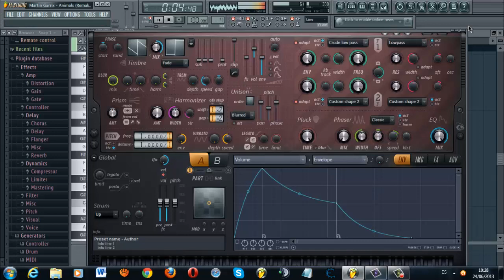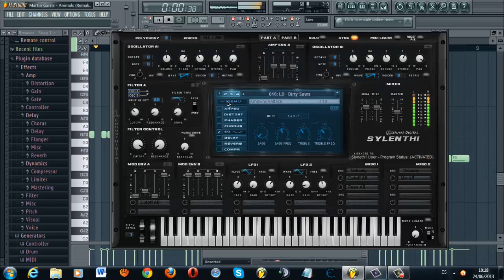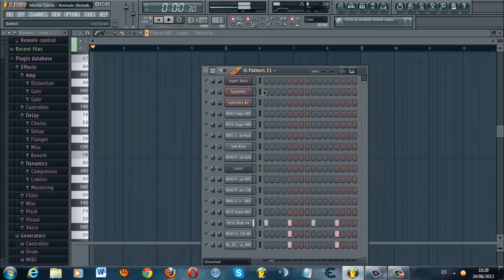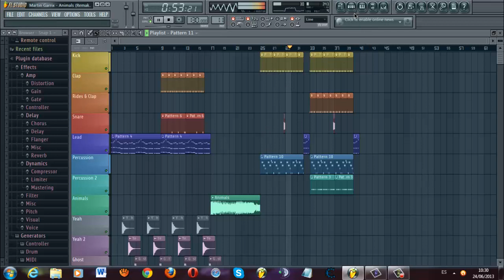Martin Garrix - Animals (Jorge Gomez Remake)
If You Want the FLP :
THEN COMMENT I WILL SEND YOU THE FLP.

Jorge Gomez WEBSITE

EXTRA TAGS / IGNORE BELOW

Chris Brown, Ludacris, Lil Wayne and Kanye Mr. Carter Feat. Jay-Z A Milli Got Money Feat. T-Pain Comfortable Feat. Babyface Dr. Carter Phone Home Tie My Hands Feat. Robin Thicke Mrs. Officer Feat. 2pac tupac shakur 50 cent biggi diddy dmx Timbaland xzibit nelly eminem slim shady akon mario kanye west Lil Mama featuring Chris Brown T-Pain;Lil T-Pain Shawty Get Loose Rap Music Video Lil Mama g-slide gslide tour bus Lip Gloss hip machinima animation game rap soulja boy crank that huey kanye ciara 50cent rihanna Lil Mama Lip Gloss hiphop hip hop dance rap soulja boy crank that huey kanye fergie ciara 50cent rihanna beyonce Urban Music News Pop Rihanna Lil Mama Jay-Z Ne-Yo Good Girl Gone Bad l mama chris brown tpain t-pain shawty shorty get loose low flo rida michael jackson Ludacris ft Young Jeezy - Grew Up A Screw Up Ludacris ft Young Jeezy - Grew Up A Screw Up (Chopped and Screwed) ludacris young jeezy grew screw sinxation chellorose Ludacris Feat Young Jeezy Ludacris Ft. Young Jeezy - Grew Up A Screw Up. Uncensored.a music video remastered by me grew up a screw up hope you enjoy ludacris youngjeezy grewupascarewup grew young jeezy luda Video rick ross slip slide def jam boss tpain trilla march 11thRick Ross The Boss Hip Hop IDJ/Slip "JR" Rotem [Producer] Diane Martel [Video Director] Coleen Haynes Producer] Shelli Jury Music video by Rick Ross The Boss with Jonathan "JR" Rotem [Producer], Diane Martel [Video Director], Coleen Haynes [Video Producer], Shelli Jury [Video Producer] 2008 The Island Def Jam Music Group rick ross everyday i'm hustlin Music video by 2 Pistols performing She Got It: Original Version with J. Saunders, K. Crowe, E. Ortiz, T-Pain, a division of UMG Recordings, Inc.Pistols She Got It Hip Hop Universal Motown Records Group J. Saunders K. Crowe E. Ortiz T-Pain A. Smith Music video by Rick Ross performing Push It: . with Benny Boom, Gina Leonard (C) 2006 The Island Def Jam Music Group Rick Ross Push It Hip Hop Slip 'N Slide Def Jam Benny Boom Gina Leonard Yes-R's verhaal over zijn stukgelopen relatie. Tegenspeelster in de clip is Emmy Award winnares Maryam Hassouni. FunX was Jay-Z (EXCLUSIVE) !!!NEW!!! Hip-Hop Rap Jay-Z Blow The Whistle DeShawn Stevenson Diss Roc Boys Encore Remix The Blueprint Rocafella New Jay-Z diss to Deshawn Stevenson, aka "LeBron is Overrated" lebron james The Game Speaks On 50Cent/G-Unit, Best & Worst MCs & Movies Hip-Hop Rap The Game Speaks On 50Cent G-Unit, Best Worst MCs Interview Westcoast L.A.X Gangsta Rap G-Unot Big Dreams BWS Doctor's Advocate The Documentary Makaveli 2Pac Tupac The outlaws Ice Cube Snoop Dogg NWA Eazy E Tha Dogg Pound Dr.dre G-Unit 50 Cent Eminem How We Do Hate It or Love It Put You in the Game Dreams Stop Snitchin, Stop Lyin' Westside Story Let's Ride Wouldn't Get Far It's Okay One Blood Remix DISS TRACKS 2PAC HIT'Em UP hip-hop r&b rap Three 6 Mafia DJ UNK I'd Rather Official Video Most Known Unknown Crunk Music Dirty South Lil Jon Lil Flip Young Buck Slim Thug, Trick Daddy, & Project Pat Mike Jones & Paul Wall 8 Ball & MJG Project Pat, Lil Wyte, Akon, Good Charlotte, DJ Unk, Lyfe Jennings, UGK, Eightball & MJG, Al Kapone, DJ Spanish Fly, Frayser Boy, Chrome, Yung D, Superpower, and more DJ Paul and Juicy J G-Unit - Like A Dog T.I. T.I whatever you like music video. hip hop. wacka flocka hard in the paint. lets do it. miami. boss. atlanta. teflon don hustlin. hustle. maybach. l-joe ljoe fl studio. reason. samples. vst. trap beat tutorial. lex luger. gucci mane. young jeezy producer. produce. production. instrumental. zaytoven trap. music crunk thug motivation 103 all white everythin waka flocka uncrowned king soulja boy trap max b jail, zaytoven, shawty red. drumma boy. lex luger. 50 cent. g unit. tony yayo. young buck. dresta gangsta. eminem. gucci mane. thug motivation 103. jeezy the snowman. rick ross. oj the juiceman. so. icey entertainment. young money. lil wayne. drake. justin beiber. usher. immortal technique. west coast detox. fl studio. production. producer. tutorial. reason. apple sound kit sample kit. vst. why. are. you. reading. these. tags.will.i.am - Scream & Shout ft. Britney Spears